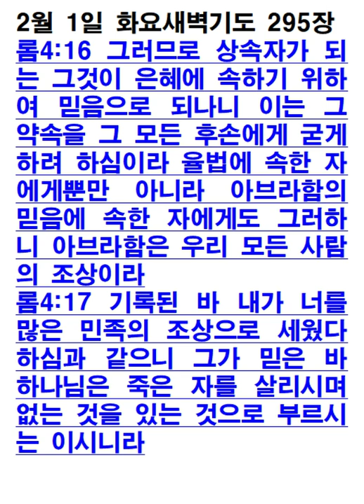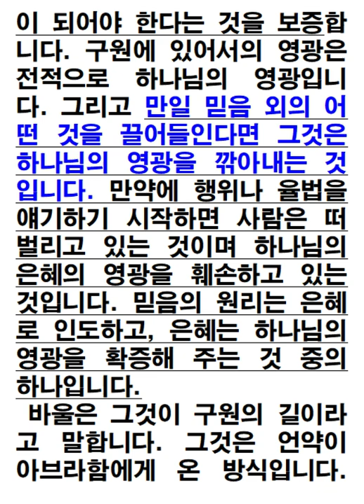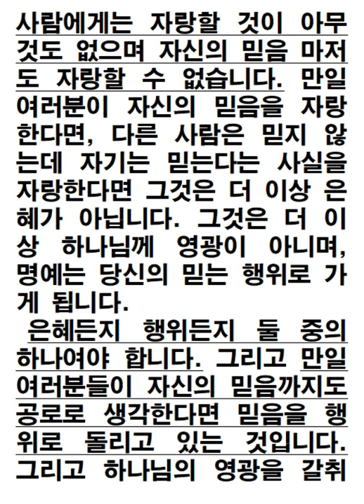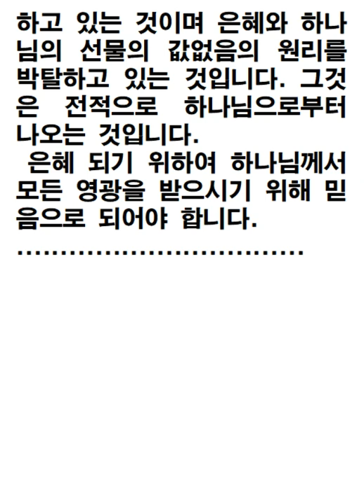로마서강해(4장) 전능자의 은혜로 보증된 구원(2)(롬 4_16-17) 진해마천교회